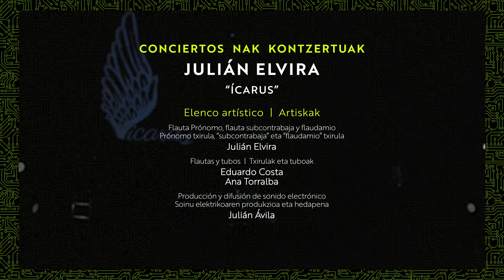NAK FESTIVAL 2022 JULIÁN ELVIRA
NAK 2022
Del Mito al Logos - Mitotik Logosera
Festival de Música Contemporánea de Navarra - Nafarroako Musika Garaikidearen Jaialdia
Del 7 al 17 de septiembre de 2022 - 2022ko irailaren 7tik 17ra

Producción I Ekoizpena:
Centro de Música Contemporánea GARAIKIDEAK - Ayuntamiento de Pamplona.
GARAIKIDEAK Musika Zentroa - Iruñeko Udala.

Imagen y sonido I Irudia eta soinua: Sergio Elía, Aimar Oses (Atarian.eus)

JULIÁN ELVIRA: “ÍCARUS”
NAK CONCIERTOS: La búsqueda del conocimiento
NAK KONTZERTUA: Ezagutzaren bilaketa
10 de septiembre de 2022. Baluarte. Pamplona  I 2022ko irailaren 10a. Baluarte. Iruñea.

PROGRAMA I EGITARAUA

Parte I. En el laberinto
Entrada. (Electrónica) – Julián Ávila
El silencio de los muertos – Julián Elvira
Laberinto. (Electrónica) – Julián Ávila
Pasacaglia – JB Lully
Deconstrucción – (Improv. Electrónica y flaudamio) Julián Elvira & Julián Ávila

Parte II. El vuelo de Ícaro
Les sauveges – J. Ph. Rameau
El vuelo – Julián Elvira
Cerca del sol – Julián Elvira

Parte III. La caida
La caída (Improv. Electrónica y flauta subcontrabaja) – Julián Elvira & Julián Ávila
Marcha (Funerales de la reina Mary) – H. Purcell
Evolución – Julián Elvira/H. Purcell
Creta – Julián Elvira
Marche pour la cérémonie des turcs – J. Ph. Rameau

ELENCO ARTÍSTICO I ARTISTAK
Julián Elvira: flauta Prónomo, flauta subcontrabaja y flaudamio; Eduardo Costa: flautas y tubos; Ana Torralba: flautas y tubos; Julián Ávila: producción y difusión de sonido electrónico.

Ícarus es un espectáculo multidisciplinar que plantea la búsqueda del conocimiento a partir de la curiosidad, en la figura de Ícaro, queriendo ascender a lo alto para salir del laberinto. Pero también es la reflexión, el ingenio y la razón para conseguir alzar el vuelo, en la persona de Dédalo.

En Ícarus se presenta una estructura basada en la alternancia entre música barroca con influencias de la antigüedad clásica, como importante pilar de nuestra cultura, en alusión a la sofisticación del mito del laberinto y músicas de vanguardia, incluyendo electrónica e instrumentos de nueva invención, como son la flauta Prónomo o el flaudamio, en referencia a un razonamiento heurístico.

La pieza se presenta en tres actos: el laberinto, el vuelo de Ícaro y la caída. Cada una de las partes presenta una estructura basada en propuestas sonoras experimentales, sobre las que se engarzan en un plano alternativo la sofisticación del iluminismo de Rameau junto a la belleza melódica y la riqueza rítmica de la música de danza de Lully, dos visiones del barroco francés que coincide en ser un delicioso manjar, para terminar con la sobriedad de la música para los funerales de la reina Mary de Purcell como colofón al trágico desenlace del mito de Ícaro.